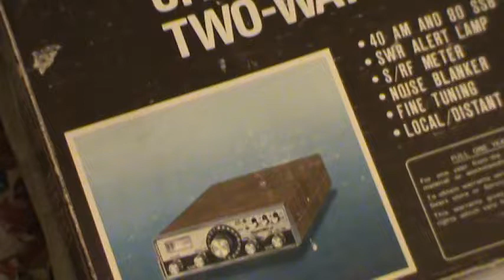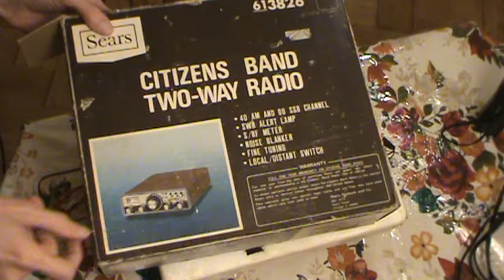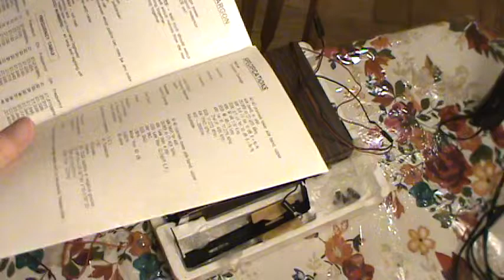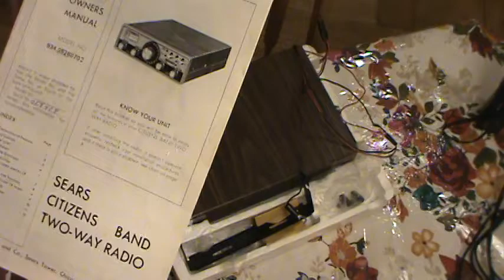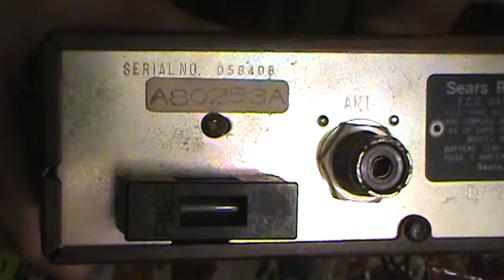Having problems sears roadtalker40 model:934.38260702(1 of 2)